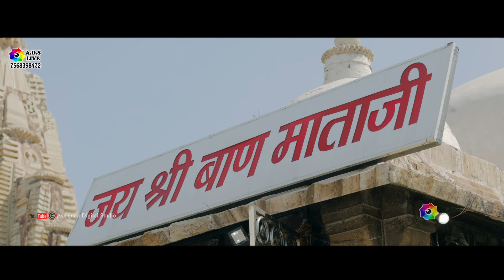राजपूतो री कुलदेवी कहलावे || Madhubala Rao | Garima Chopra | Bayan Mata Bhajan | बायण मां रो हसलो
Bayan Ma Ro Haslo Udto Aave || Madhubala Rao | Garima Chopra | Bayan Mata Bhajan | बायण मां रो हसलो

Singer-Madhubala Rao Udaipur

Artist-Garima Chopra

Video- Moment Capchur Studio Kankroli ( Mahesh Paliwal )

Labal - Aashapura Digital Studio Mo 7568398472